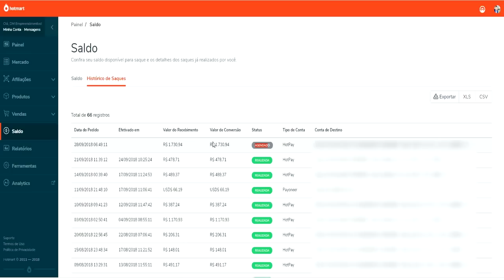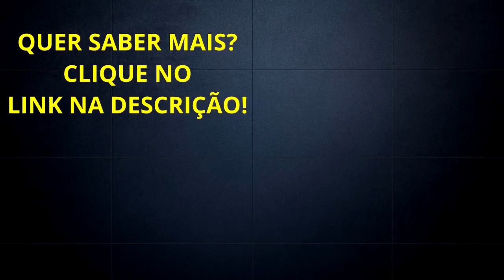Saquei R$ 1730,94 Hotmart Olha Só! + SUPER DICA! Diogo Mitsuda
Acreditar nem sempre é fácil.
No começo tudo é muito difícil e principalmente quando é algo novo que nunca deparamos.
Assim foi meu início no Marketing Digital.
Porém, hoje colho frutos do que plantei com muita deficação.
Então nesse vídeo quero te dar uma SUPER DICA para você que está começando a empreender.

Forte abraço!
Sucesso!

Diogo Mitsuda

PESQUISAS COMUNS SOBRE:

➡️️ programa novos ricos funciona
➡️️ programa novos ricos vale a pena